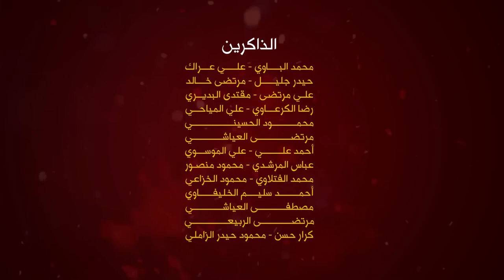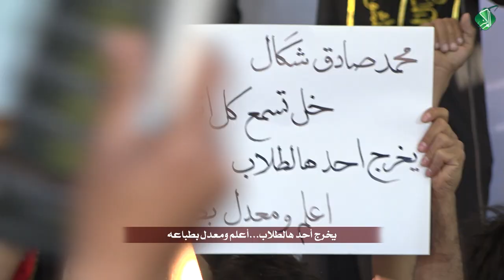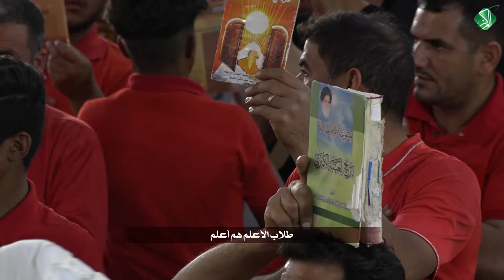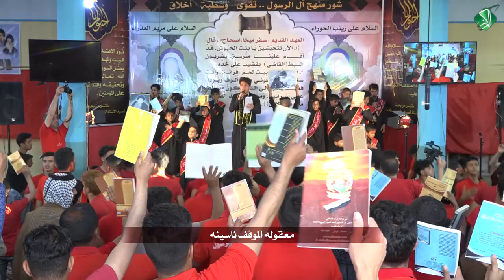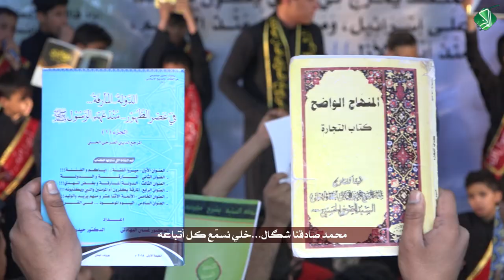(عصر القبورية )راب حسيني || محمد صادقنا شگال || علي الخاقاني ||كلمات : حيدر المياحي